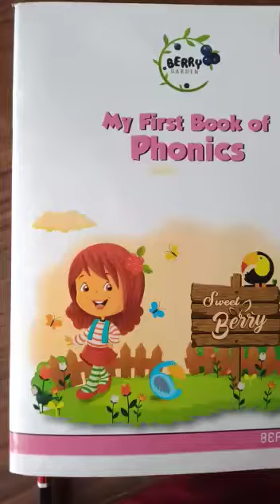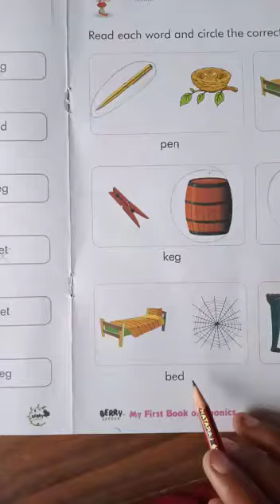Class Pre Prep Activity Sheet Video from My Second Book of Phonics